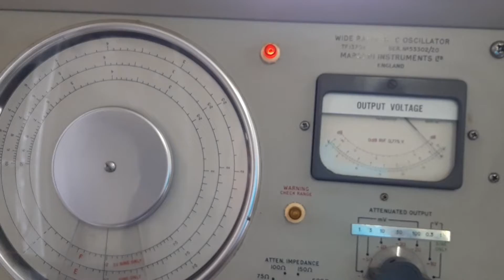Test Marconi instruments generator